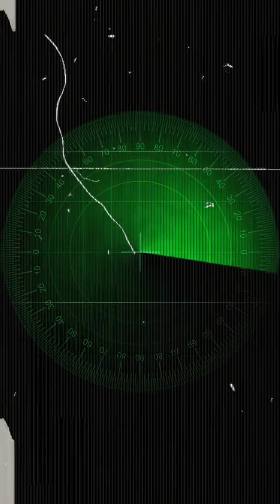Moștenirea: CNAM, CNAS, FISC.md, executorii jud., instanțele de judecată – instrumentele...